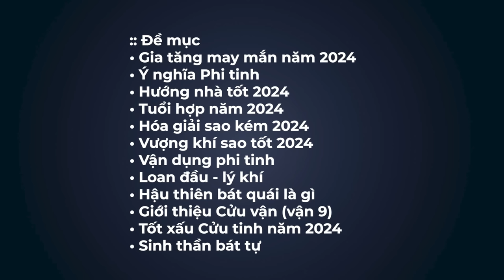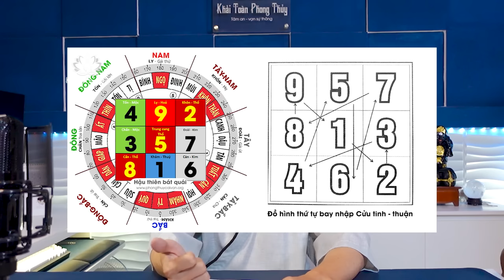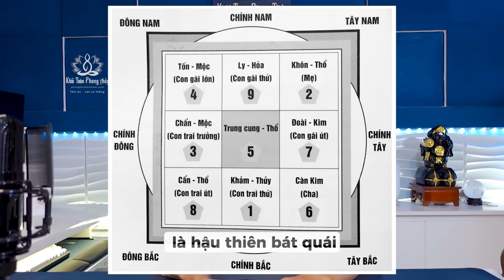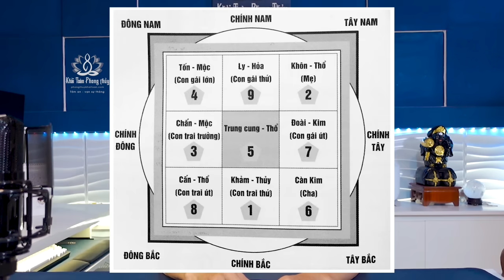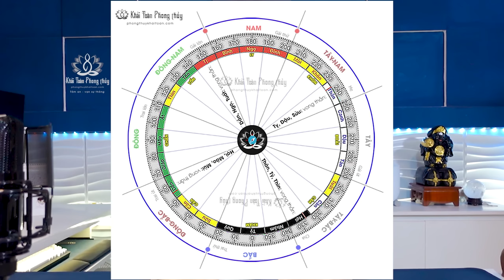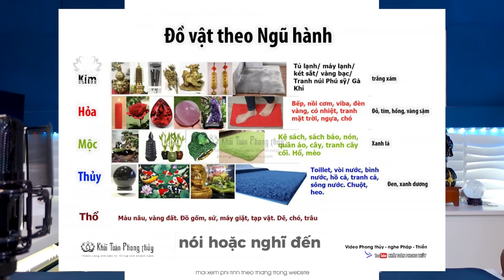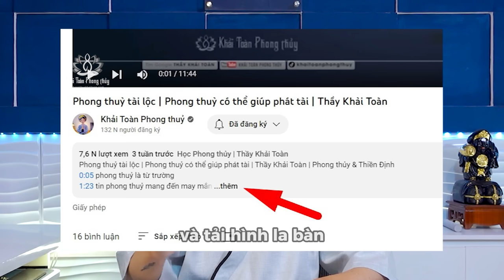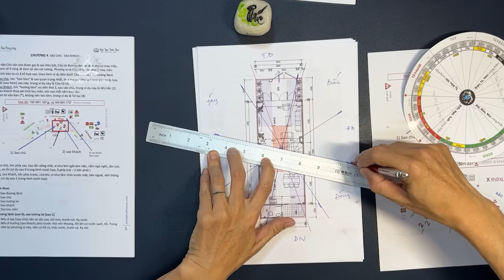Phi tinh năm 2024 | Cửu cung phi tinh năm 2024 Giáp Thìn | Khải Toàn Phong thủy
0:40 Phi tinh năm 2024
2:39 Gia tăng may mắn năm 2024
4:32 Ý nghĩa Phi tinh
5:37 Hướng nhà tốt 2024
6:33 Tuổi hợp làm nhà năm 2024
12:36 Hậu thiên bát quái là gì
15:24 Tốt xấu Cửu tinh năm 2024
7:25 Vận dụng phi tinh
9:06 Hóa giải sao kém 2024
10:01 Vượng khí sao tốt 2024
Ứng dụng Cửu cung phi tinh năm 2024 Giáp Thìn vào phong thuỷ nhà ở, giúp cân bằng từ trường ngôi nhà, là một phương pháp đơn giản gia tăng vận may. Phi tinh đem 8 quẻ trong Bát quái vào trong 9 cung, dùng sự lên xuống và thuận nghịch, của phi tinh trong mỗi quẻ, để luận đoán tốt xấu của từng vị trí.